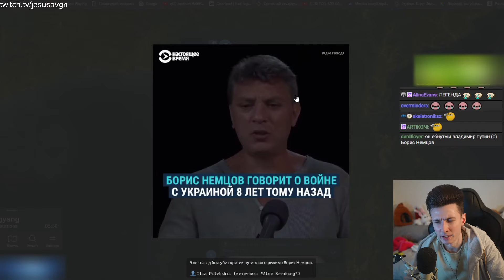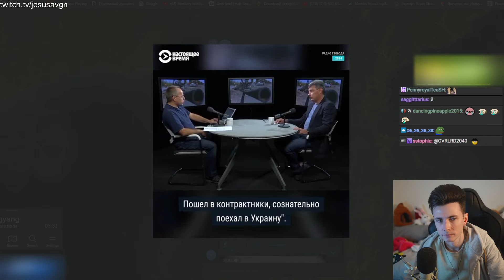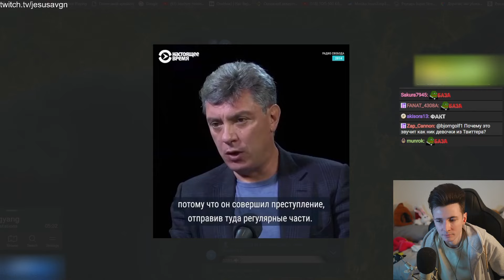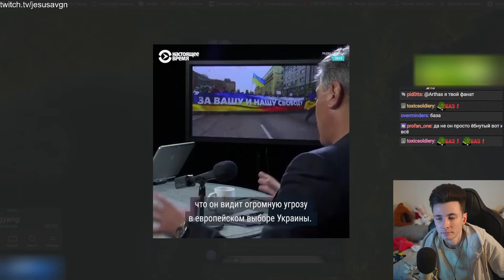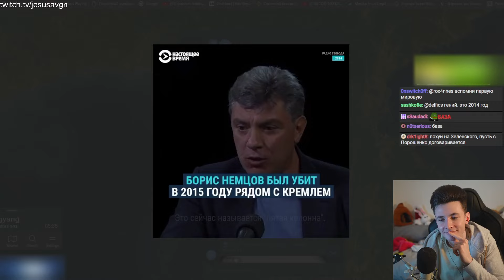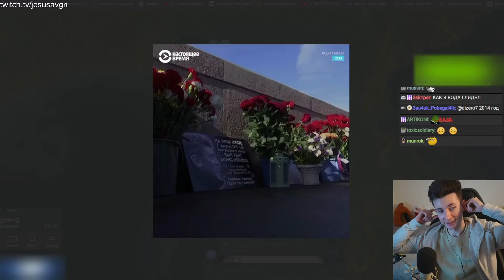ХЕСУС СМОТРИТ: БОРИС НЕМЦОВ ГОВОРИТ О ВОЙНЕ С УКРАИНОЙ 8 ЛЕТ ТОМУ НАЗАД | РЕАКЦИЯ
Привет Всем!